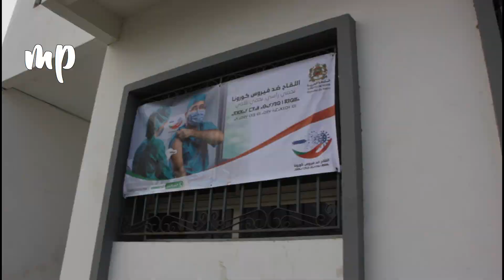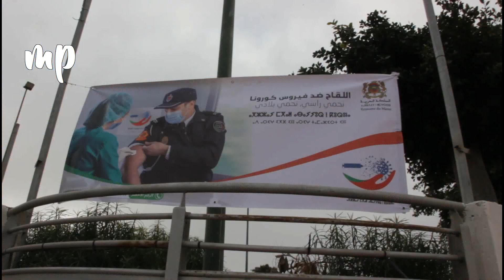انطلاق الحملة الوطنية للتلقيح ضد فيروس كورونا بالمحمدية وسط أجواء تنظيمية جيدة